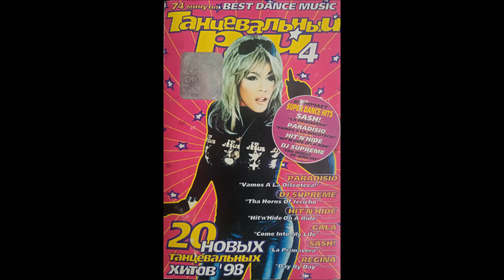Carlitos Band - Boyz'N'Girls (Radio Mix)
Carlitos Band - Boyz'N'Girls (Radio Mix) (1996)